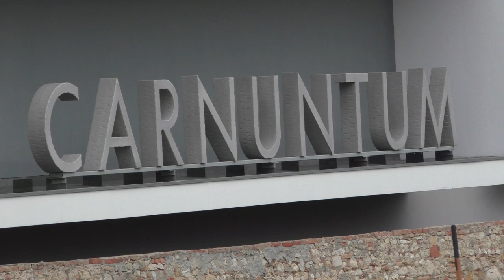Wir treffen auf das gefürchtete Donau Krokodil 🔽342🔽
Wir treffen auf das gefürchtete Donau Krokodil
Wieder zieht es mich in die Au und diesmal treffe ich auf das gefürchtete Donau Krokodil.
Ob ich das Abenteuer überlebe, seht ihr gleich im Video.
Los geht´s ...
⚠️ HINWEIS ⚠️ : Ich veröffentliche hier ab und zu Videos mit Produkten, die mir kostenlos von Firmen und Shops zur Verfügung gestellt wurden. Dabei gibt es für mich jedoch keinerlei Vorgaben, dass ein Produkt zwingend positiv bewertet werden muss. Ansonsten kommt keine Zusammenarbeit zustande. Ich stelle ausschließlich nur vor, was mich wirklich überzeugt. Unter anderen stelle ich auch etliche Teile vor, die ich selber bezahlt habe